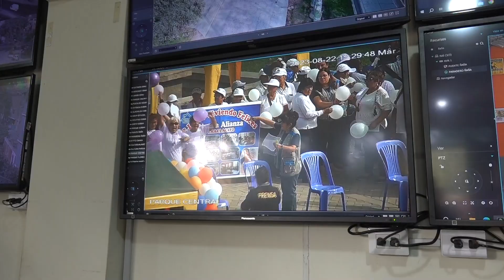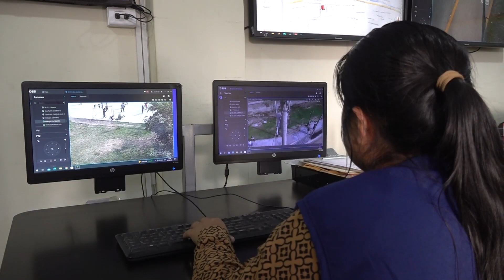MUNICIPIO INSTALÓ CÁMARA CON RECONOCIMIENTO FACIAL